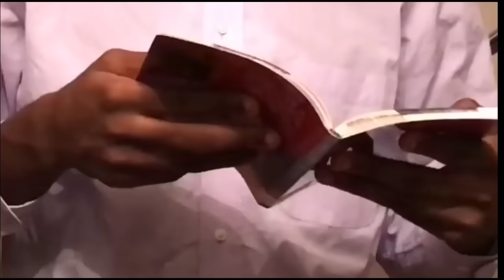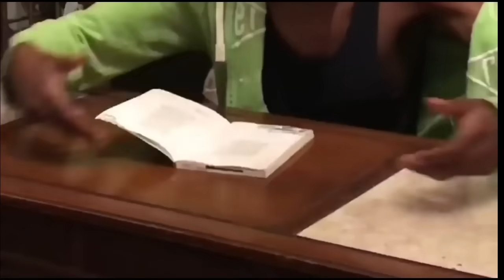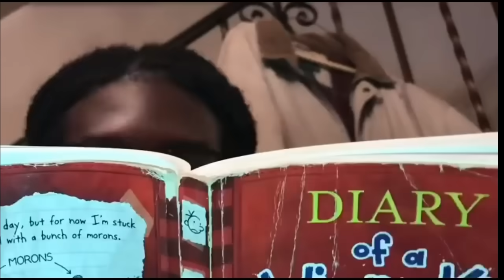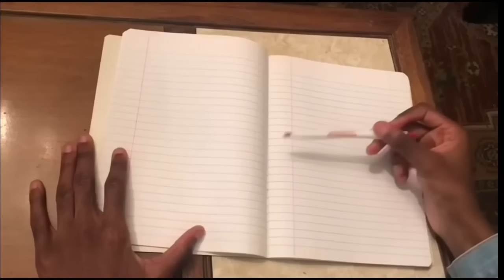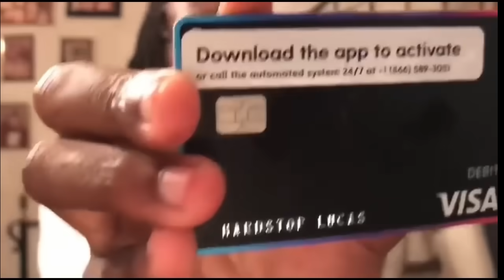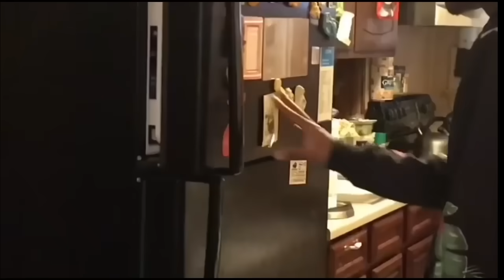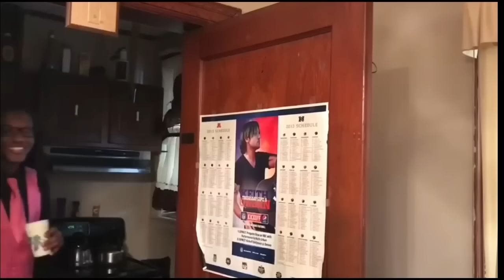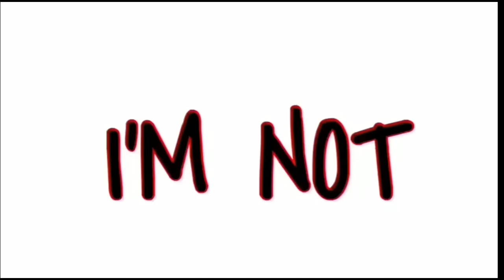1 Hour Of HARDSTOP LUCAS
Keywords For The Algorithm: 1 hour loops, 1 hour loop, loops, loop, 1 hour, funny, weird, stupid, why, koala tyrant, koala, tyrant, Lucas, hardstop, vine, meme,